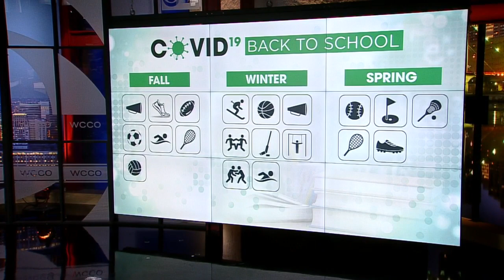HS Football, Volleyball Seasons Moved To Spring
Some Minnesota high school athletes will be sidelined for a few more months, reports Erin Hassanzadeh (2:09).